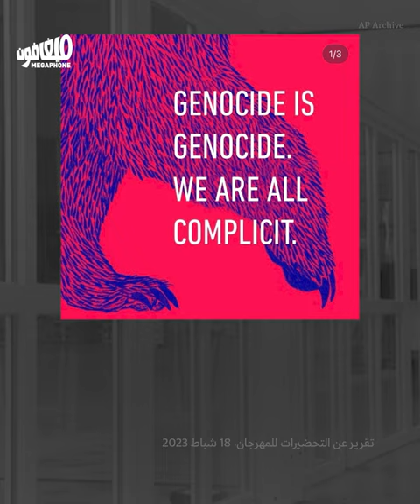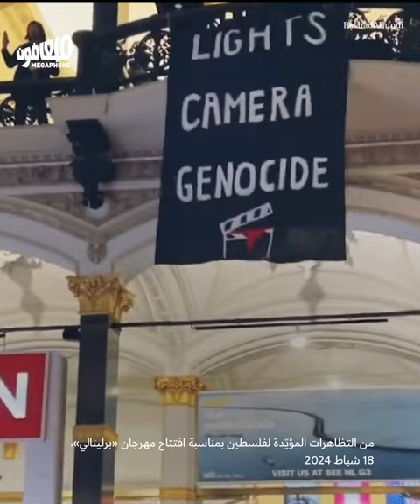ألمانيا تحقّق في مهرجان «برلينالي»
تحقيقٌ رسميّ وتهمٌ بمعاداة السامية طالت الفيلم الإسرائيلي الفلسطيني «لا أرض أخرى» الذي حاز على جائزة «وثائقي برلينالي»، بعدما فضح المخرجان باسل عدرا ويوفال أبراهام على المسرح عيّنة من الجرائم الإسرائيلية.